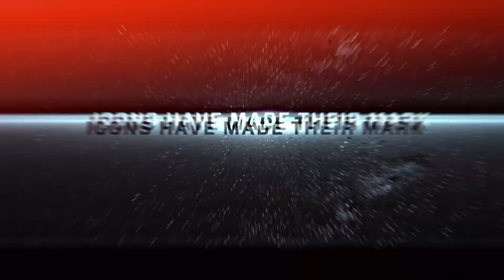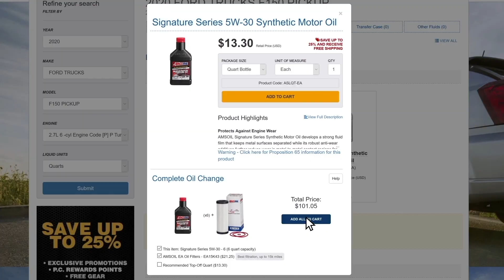Jeremy McGrath on the SML Show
For this week's Quarantine edition of the SML Show, we invited the king of supercross himself, Jeremy McGrath, out to the SML offices to discuss his recent knee replacement, offroad endeavors in the Kawasaki Teryx, his relationship with Maxxis, and more. Plugin those headphones and enjoy this week's episode of the SML Show with the king!